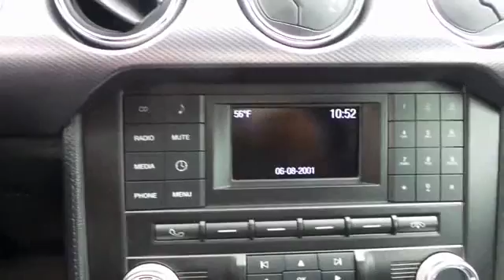2015 Ford Mustang San Jose, Morgan Hill, Gilroy, Sunnyvale, Fremont, CA 380596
2015 Ford Mustang